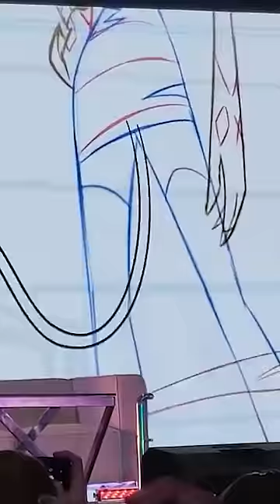Barbie Wire is DATING a HUMAN!?!? Helluva Boss Trailer Analysis